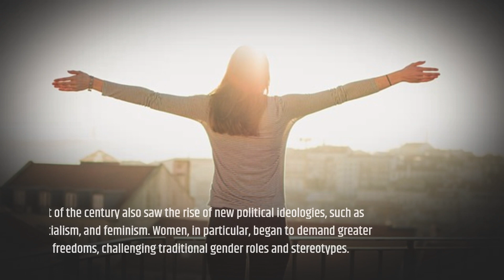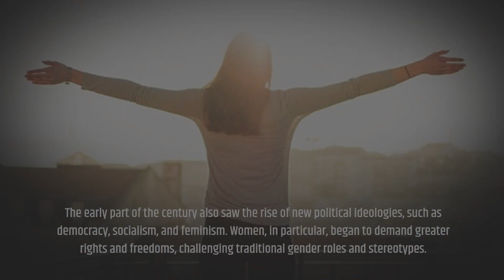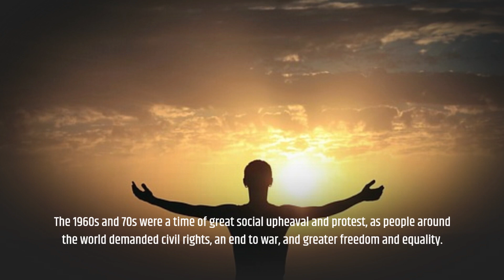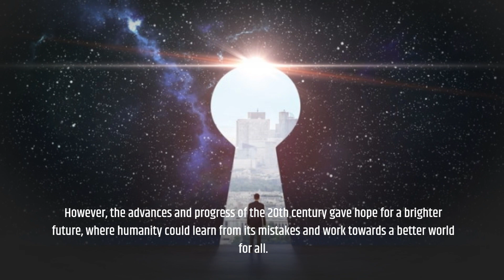The basic understanding of the 20th century